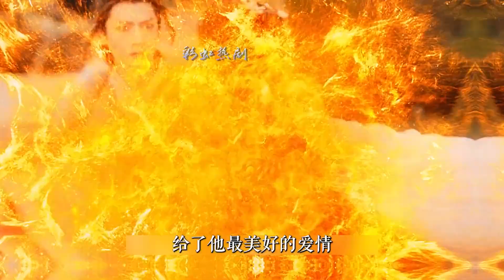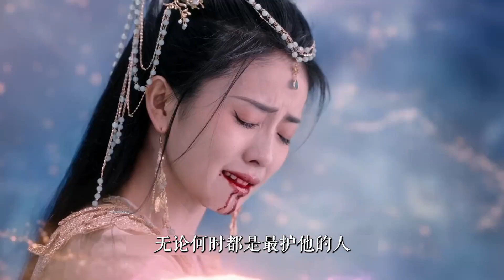长月烬明：澹台烬最无助的时候苏苏护在身前，他是我的丈夫我信他